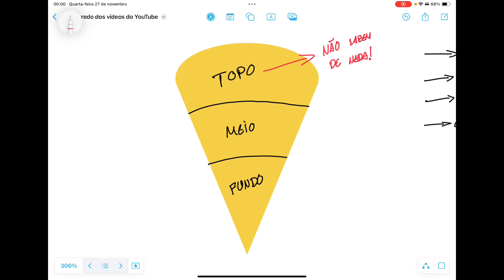Como ganhar dinheiro com o YouTube: segredo revelado!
Como ganhar dinheiro com o YouTube? Conheça a receita básica para ter sucesso no YouTube a médi oe longo prazo!

✔ Já conhece a escola Amoyr Digital? Acesse
As melhores ferramentas que uso hoje pra ganhar dinheiro online são:
✔ Google Ads
✔ Sites